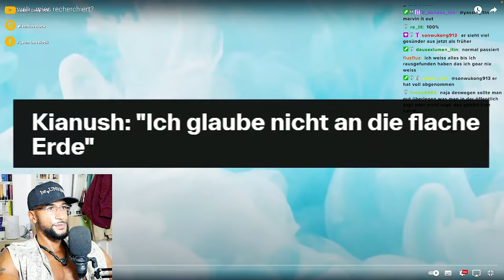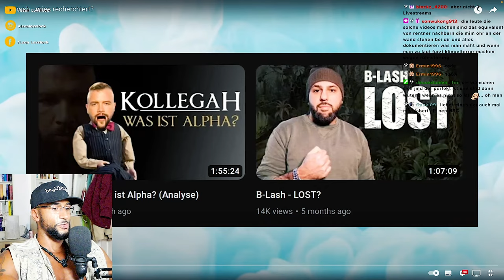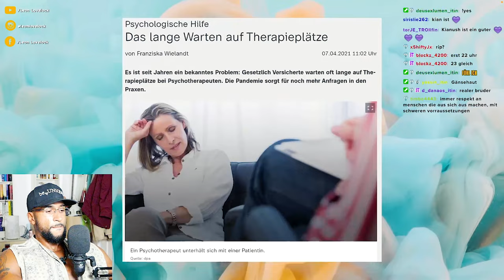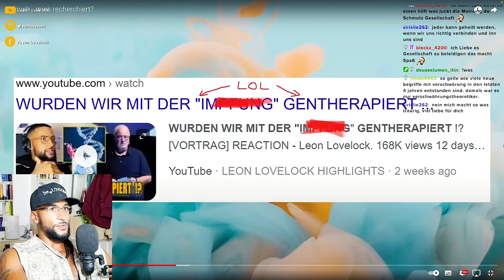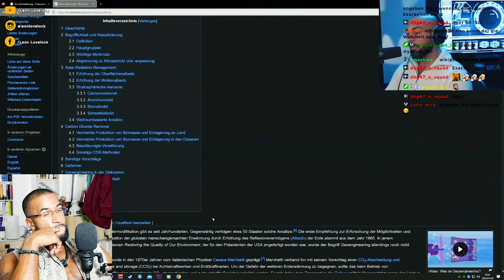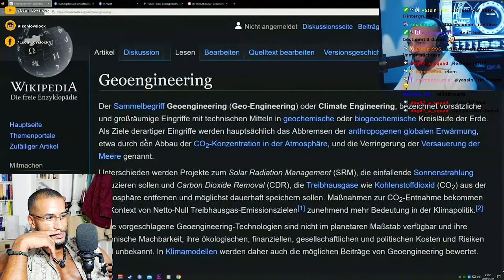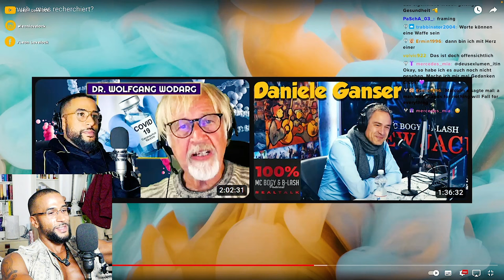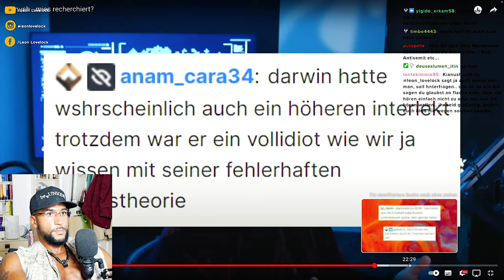DIE ZERSTÖRUNG von KIANUSH!? 😱 [NPC] REACTION - Leon Lovelock